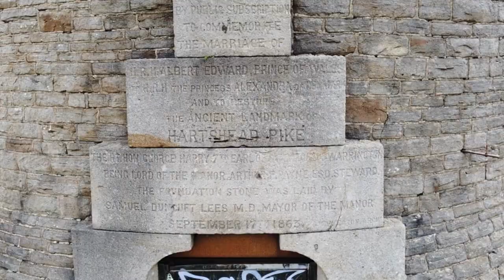👽Unobserved Drone Picture Show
This is a compilation of various pics i captured using my amazing dji mavic mini camera drone.

the pics included are:
.the torrs new mills peak district
.reddish vale viaduct and fishing ponds
.stockport county football ground and surrounding reservoir in edgeley
.redrock light cinema and m60
.etherow country park waterfalls, gardens and reservoir
.abney hall amazing building and buttercup fields
.hazel grove rising sun and bulls head pub and the a6 buxton road
.reddish vale golf course
.st george church a6 buxtonroad
.bramhall park hall and rivers
.debdale park boat lake denton manchester
.hartshead pike monument  in tameside
.stockport river mersey bridge graffiti next to m60
.macclesfield football ground moss rose